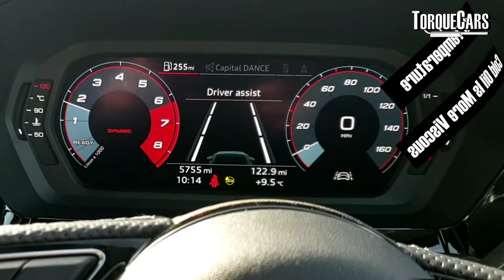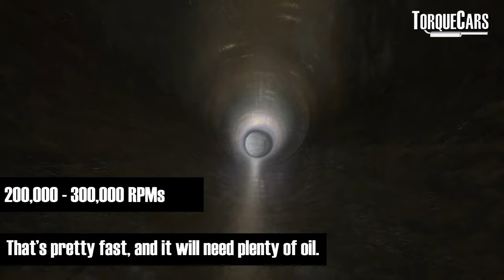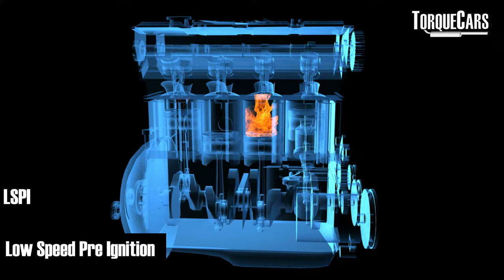5 Things That Kill Turbo Engines ⚠️ [WARNING]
Avoid doing these 5 common driving habits that will kill your turbo engine.

There are some things you should never do in a turbo engine and we cover the 5 main problems many drivers have which ruin Turbo engines.

These bad driving habits, and idiot driving techniques are pretty much guaranteed to destroy your turbo engine.

1) Skimping on servicing, particularly oil changes, a turbo engine really needs regular servicing, high quality oil, and good quality fuels.
2) Sudden use of the throttle from full on to full off regularly. This will put excessive wear on many of the turbo components.
3) Driving hard on a cold engine before the oil warms up is fatal in turbo engines. Oil is viscous when it is cold and will not lubricate properly and in a fast spinning turbo this causes lots of wear.
4) Laboring or lugging the engine. This causes Low Speed Premature Ignition which involved dramatic and sudden changes in pressures inside the engine, and cannot be easily mitigated, and modern small capacity turbo engines are extremely susceptible to this problem.
5) Not allowing the engine to cool down after a spirited drive, the turbo is spinning at high RPM's and will burn off the oil very quickly, leaving sludgy oil in the engine.

We explore Turbo engine vs a normal engine? Turbo cold starts, Turbo killers,  turbo cool down? Lugging a turbo engine

Owning a turbocharged engine can be an exhilarating experience, providing that extra boost of power that driving enthusiasts crave. However, with great power comes great responsibility. Certain driving habits and techniques can spell disaster for your turbo engine, leading to premature wear and potential damage. In this article, we'll explore five bad driving habits that are practically guaranteed to wreak havoc on your turbocharged powerhouse.

Skimping on Servicing: A Recipe for Turbo Troubles
Regular servicing, especially diligent oil changes, is the lifeblood of any turbo engine. Turbos operate at high speeds and temperatures, demanding high-quality oil to maintain proper lubrication and cooling. Skimping on servicing, using subpar oil, or opting for low-quality fuels can significantly compromise your turbocharged engine's performance and longevity.

Throttle Abuse: The Fast Track to Turbo Component Wear
Repeatedly slamming the throttle from full on to full off is a surefire way to accelerate wear on various turbo components. This sudden change in load can strain the turbocharger, leading to premature wear and potential failure. Gradual acceleration and deceleration are key to preserving your turbo engine over the long haul.

Cold Engine Cruelty: A Turbo's Worst Nightmare
Driving hard on a cold engine is a cardinal sin for turbocharged vehicles. Cold oil is thick and sluggish, failing to provide adequate lubrication for the rapidly spinning turbo. This lack of lubrication can result in excessive wear and tear, significantly shortening the turbo's lifespan. Always allow your engine to warm up before pushing it to the limits.

Engine Laboring: A Turbo's Achilles Heel
Lugging or laboring the engine, especially in modern small capacity turbo engines, invites trouble in the form of Low-Speed Premature Ignition. This phenomenon involves sudden and dramatic changes in pressures within the engine, putting undue stress on turbo components. Mitigating this problem is challenging, making it crucial to avoid laboring your turbocharged engine.

Turbo Overheat: Skipping the Cool Down Can Cost You
After a spirited drive, resist the temptation to shut off your engine immediately. The turbo is still spinning at high RPMs, and shutting down abruptly can lead to the burning off of oil, leaving behind sludgy residues. Allowing the engine to cool down gradually helps prevent this issue, preserving the turbo's health and maintaining optimal performance.

Turbocharged engines are a marvel of engineering, delivering impressive power and performance. However, treating them with care is essential to ensure their longevity and prevent costly repairs. By avoiding these five bad driving habits, you can safeguard your turbo engine, allowing it to deliver that exhilarating performance for miles to come. Remember, a little attention to driving habits today can save you from turbo troubles tomorrow.

0:00 Introduction
0:03 5  common causes of Turbo Death.
1:01 Quality & Octane/Grade of fuel.
1:43 Progressive Throttle
2:28 Diverters, BOVS & Wastegate Wear.
3:03 Loss of traction
3:40 Warm Up Oil
5:10 High Load at Low RPM
5:36 Low Speed Pre Ignition
7:01 Turbo Needs to Cool After Spirited Driving

- for more tips on tuning, modifying and caring for your car.